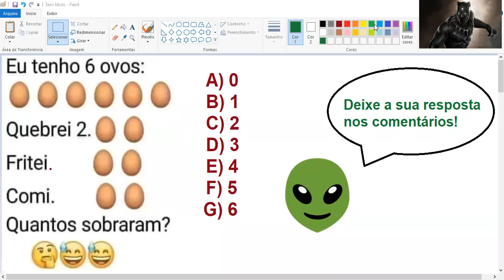Desafio de 16 segundos.